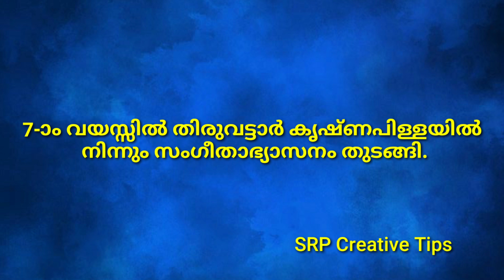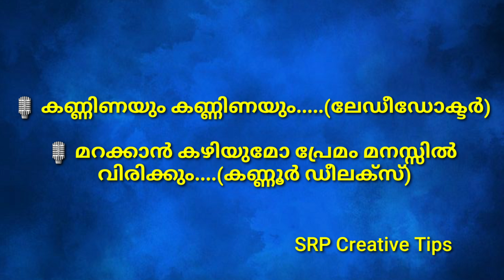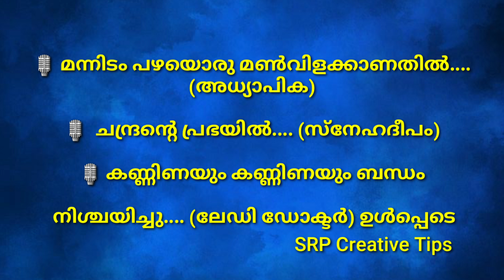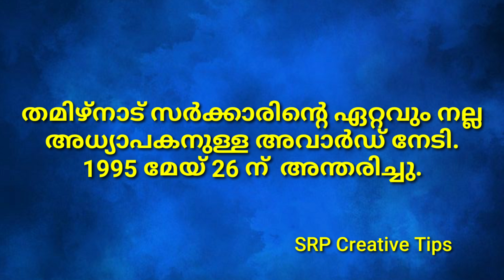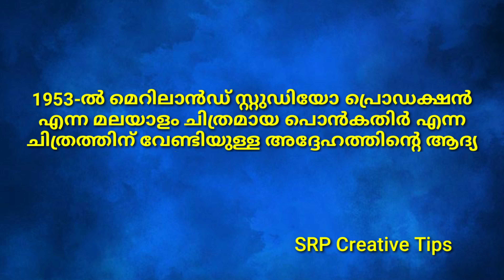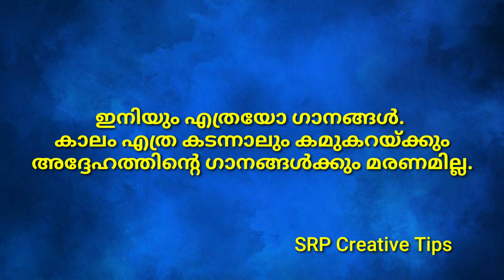ഭാവസാന്ദ്രമായ ഗാനങ്ങളിലൂടെ അനശ്വരനായ കമുകറ പുരുഷോത്തമൻ